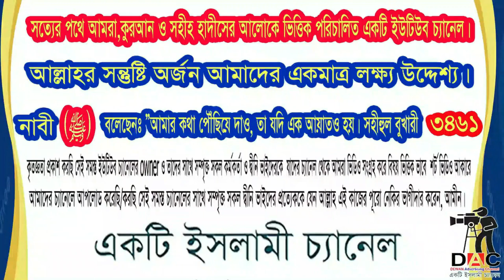যারা আল্লাহর হক্ব আদায়ে ব্যর্থ তারা মা বাবার হক্বেও ব্যর্থ :আল্লাহর হক আগে :আলোচকঃ আজমল হোসেন মাদানী